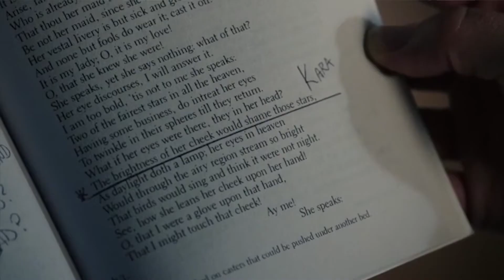What's Happening in the CW shows?! *Spoilers*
Devashish and Sampanna from Team Next discuss the currently airing new seasons of the CW Tv Shows from Supergirl, Legends of Tomorrow, The Flash and Arrow.

Available on the iOS App Store and Google Play Store
Now.